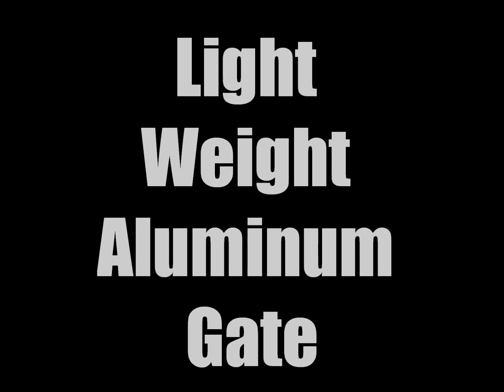Angie Ledesma -Light Weight Aluminum Gate